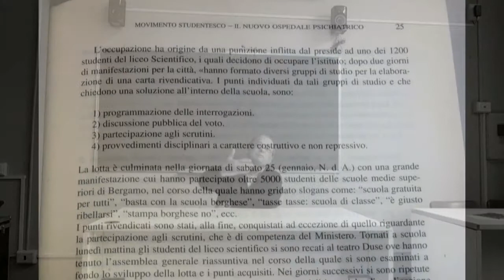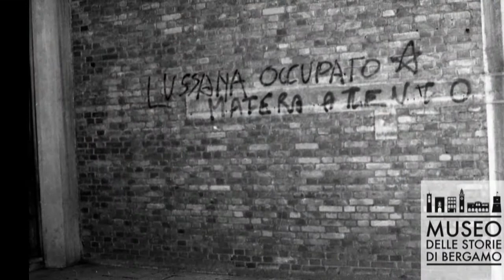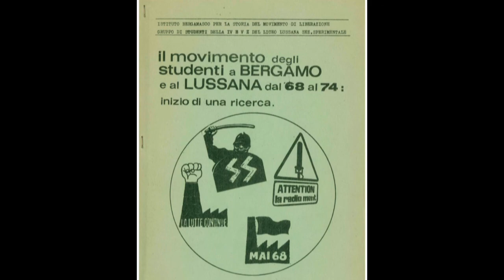Giorgio Caprioli, ex studente "sessantottino" del Liceo Lussana